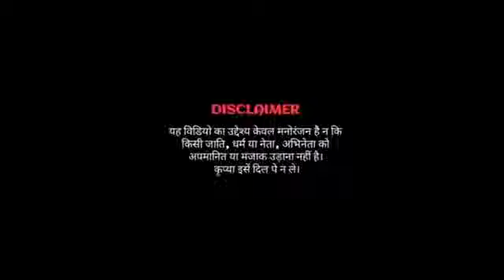Fanny. videos. songs. lyrics. 2021. audeo. monoj. dance. music..